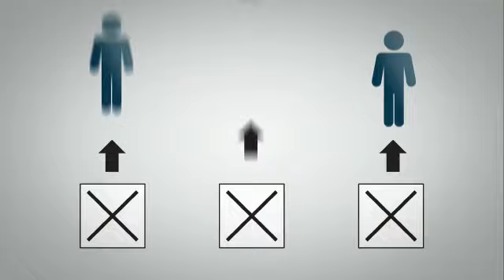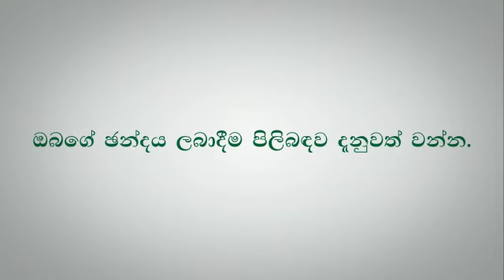ඔබගේ වටිනා ඡන්දය ලබාදීම පිලිබඳ දැනුවත් වන්න